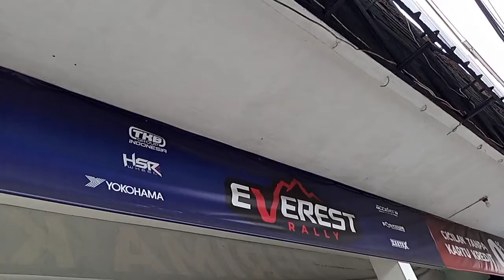Mobil datsun upgrade velg pake hsr paddock ring17 double pcd 4*100/114,3 cakep makin sexy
Promo potongan harga
Toko Velg Terlengkap, Terpercaya dan Termurah
Bisa kredit TANPA KARTU KREDIT dan tanpa jaminan cukup membawa KTP (wajib) sama SIM

KREDIT VELG DAN BAN

TERIMA TUKER TAMBAH VELG MOBIL
-GRATIS ONGKIR PENGIRIMAN VELG SELURUH INDONESIA
-UNTUK KOLEKSI VELG BISA CEK DI INSTAGRAM RESMI KAMI

BELUM KEREN KALO VELGNYA BELUM HSR
INGAT VELG INGAT HSR

DITOKO VELG EVERESTRALLY TASIKMALAYA
Jl. KH. Mustofa no.343 Kota Tasikmalaya
Tasikmalaya